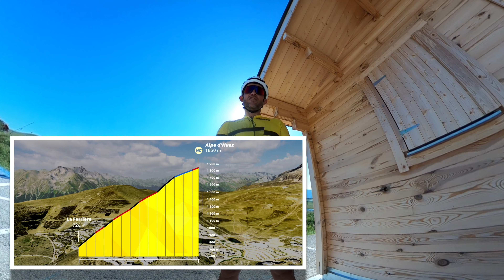l'Alpe d'huez - 13,8KM à 8,2% - La montée mythique aux 21 virages 🚴🏼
l'Alpe d'huez c'est le temple du cyclisme ! Je vous emmène dans une ascension commentée et vous présente en détail le parcours. Je vous parle de l'effort 😰, de sa gestion 🧃...

Vous envisagez de faire cette ascension ?
Vous voulez la revivre comme si vous étiez sur le vélo ?

Vous allez voir, la photo sur la finish line, ça se mérite !

🌟 Rejoignez la communauté et échangeons ensemble ! 🌟

💪 Tu as besoin d'aide ? D'un accompagnement sportif ? Tu veux progresser peu importe ton objectif personnel ?